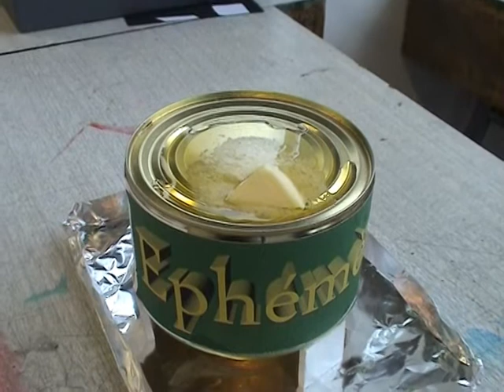J'ai Bricolé Une Plaque Chauffante Moi Même ! ! !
Vidéo prise à l'école Supérieure des Beaux- Arts d'Angers en 2009,  pour le cours de sculpture d' Etienne Poulle. Il s'agissait de réaliser une oeuvre éphémère. J'ai cherché un matériau éphémère et j'ai trouvé le beurre. J'ai réalisé une machine pour faire fondre du beurre à partir de boites de conserve que j'ai customisés avec Adobe Photoshop. Quand j'étais enfant je voulais devenir inventeur comme Graham Bell ou Thomas Edison. Cette passion pour les inventions ne m'a jamais quitté. Ici je fais une présentation devant Etienne Poulle qui enseigne toujours dans cet établissement. Je ne pourrais que conseiller l'école Supérieure des Beaux-arts d'Angers qui m'a permis de réaliser des dessins animés. J'ai obtenu le diplôme de cinquième année avec les félicitations, grâce à un dessin animé de 13 minutes réalisé entièrement seul. Cette vidéo est un souvenir de l'école des Beaux-arts. Je publierai des vidéos dans les prochaines semaines. Peut-être sur le Blender Game Engine/UPBGE ou bien sur la programmation procédurale dans le Blender Game Engine. C'est très simple. Léonard de Vinci était aussi  un inventeur, un mathématicien,  et ses dessins de machines m'ont inspirés pour créer mes dessins animés. Je vais souvent au musée des Arts et Métiers pour m'inspirer de ce qui existe en matière d'inventions. Je suis aussi passionné d'aéronautique.
Video taken at the École Supérieure des Beaux-Arts d'Angers in 2009, for Etienne Poulle's sculpture course. It was about making an ephemeral work. I looked for an ephemeral material and found the butter. I made a machine to melt butter from cans that I customized with Adobe Photoshop. When I was a child I wanted to become an inventor like Graham Bell or Thomas Edison. This passion for inventions has never left me. Here I am making a presentation in front of Etienne Poulle who still teaches in this establishment. I could only advise the Superior School of Fine Arts in Angers which allowed me to make cartoons. Congratulations on graduating from fifth grade, thanks to a 13-minute cartoon made entirely on my own. This video is a souvenir from the School of Fine Arts. I will be posting videos in the next few weeks. Perhaps on the Blender Game Engine / UPBGE or on procedural programming in the Blender Game Engine. It is very simple. Leonardo da Vinci was also an inventor, a mathematician, and his drawings of machines inspired me to create my cartoons. I often go to the Museum of Arts and Crafts to be inspired by what exists in terms of inventions. I am also passionate about aeronautics.
Vídeo realizado en la École Supérieure des Beaux-Arts d'Angers en 2009, para el curso de escultura de Etienne Poulle. Se trataba de realizar una obra efímera. Busqué un material efímero y encontré la mantequilla. Hice una máquina para derretir mantequilla de latas que personalicé con Adobe Photoshop. Cuando era niño quería convertirme en inventor como Graham Bell o Thomas Edison. Esta pasión por los inventos nunca me ha abandonado. Aquí estoy haciendo una presentación frente a Etienne Poulle que todavía enseña en este establecimiento. Solo pude asesorar a la Escuela Superior de Bellas Artes de Angers que me permitió hacer dibujos animados. Felicitaciones por graduarme de quinto grado, gracias a una caricatura de 13 minutos hecha completamente por mi cuenta. Este video es un recuerdo de la Escuela de Bellas Artes. Publicaré videos en las próximas semanas. Quizás en Blender Game Engine / UPBGE o en programación procedimental en Blender Game Engine. Es muy simple. Leonardo da Vinci también fue un inventor, un matemático, y sus dibujos de máquinas me inspiraron a crear mis dibujos animados. A menudo voy al Museo de Artes y Oficios para inspirarme en lo que existe en términos de invenciones. También soy un apasionado de la aeronáutica.